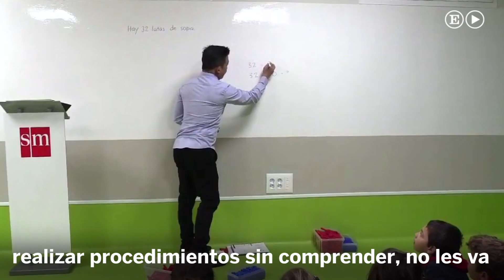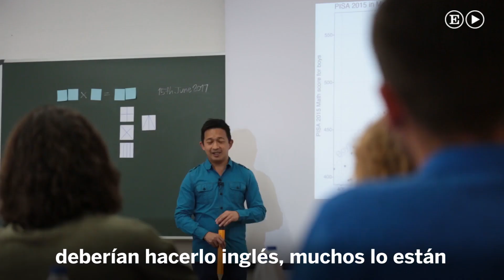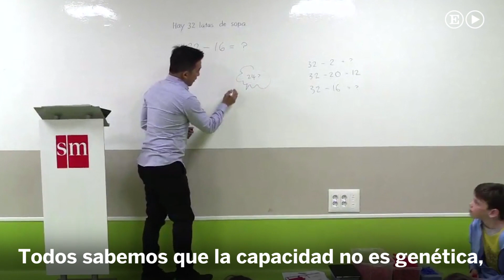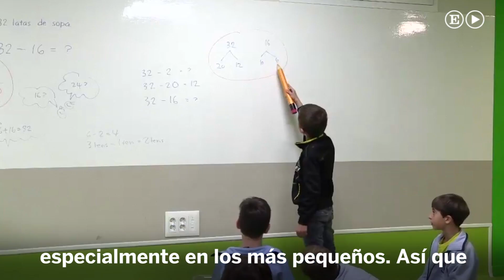Estudiar matemáticas sin miedo | España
El profesor Yeap Ban Har enseña a los docentes españoles el método Singapur, que ha permitido al país asiático situarse primero en matemáticas en los rankings internacionales de educación.